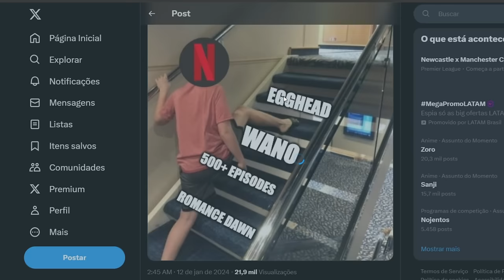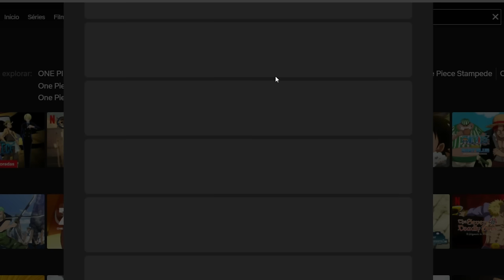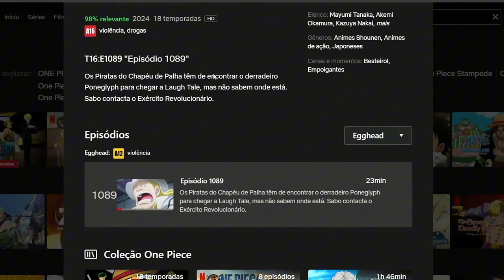BOMBA! NOVOS EPISÓDIOS DE ONE PIECE DUBLADO CHEGARAM NA NETFLIX! ARCO DE EGGHEAD!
Novos episódios de One Piece dublado chegaram na Netflix! O arco de EggHead finalmente chegou na plataforma trazendo muitas novidades.